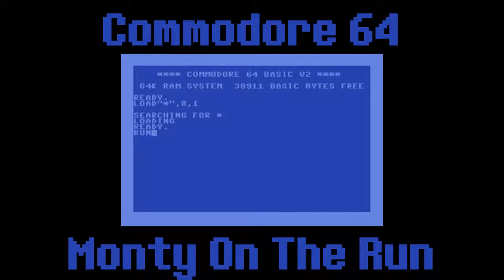Commodore 64 - Monty On The Run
I decided to upload some of the Commodore 64 songs I had on my PC.